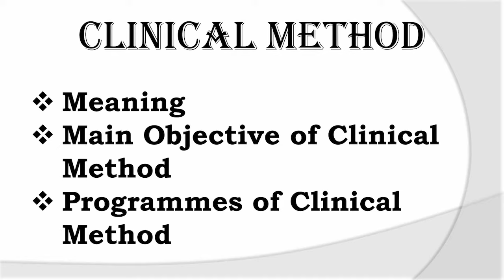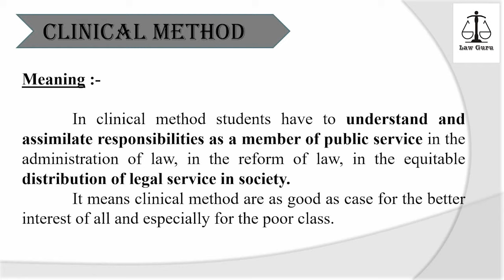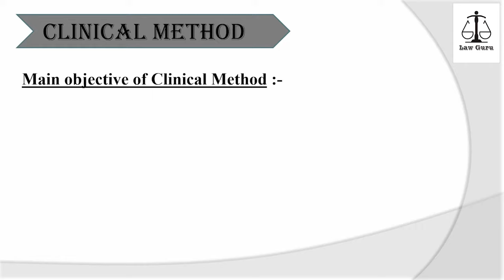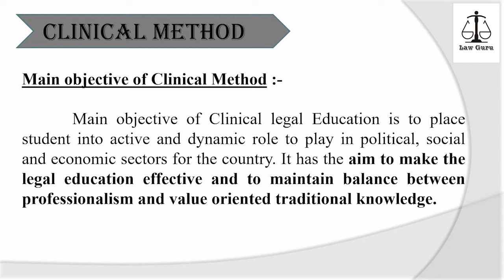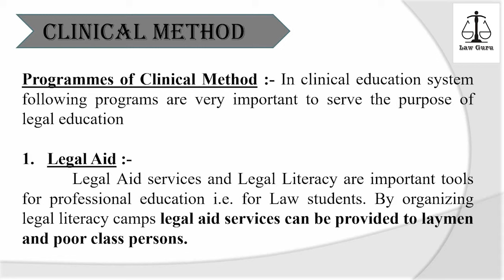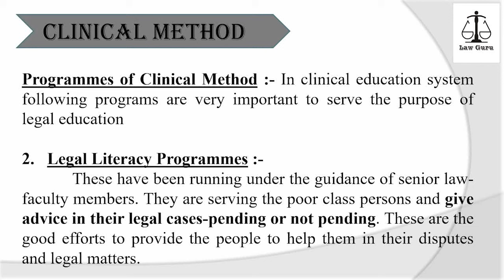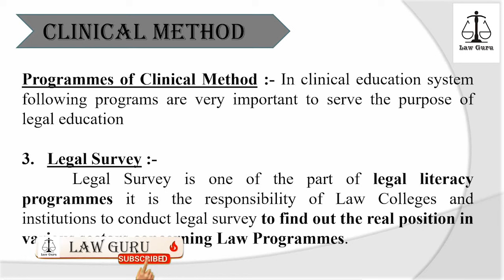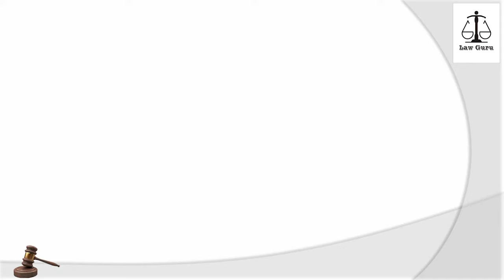Clinical Method (Meaning, Objects & Programmes) | Legal Education | Law Guru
In this video we are talking about Clinical Method of Teaching (Meaning, Objects, and Programmes of Clinical Methods), one of the types of teaching methods in English as well as in Hindi, so must watch to get good knowledge in the subject of Legal Education and Research Methodology.